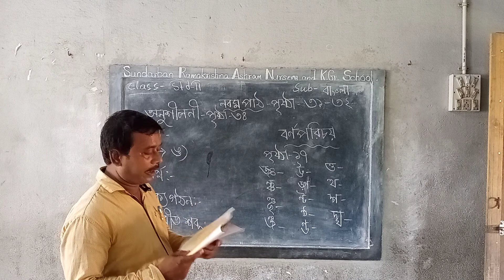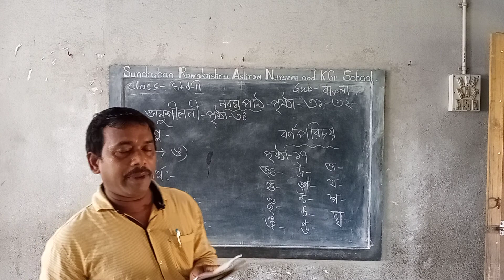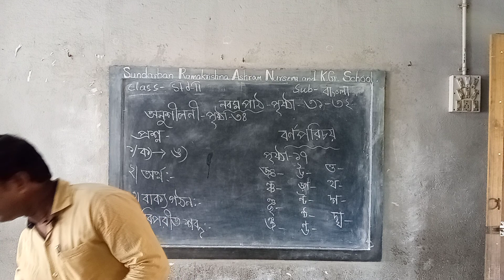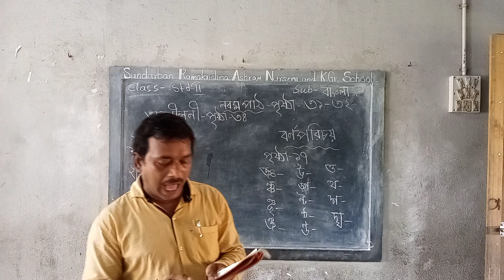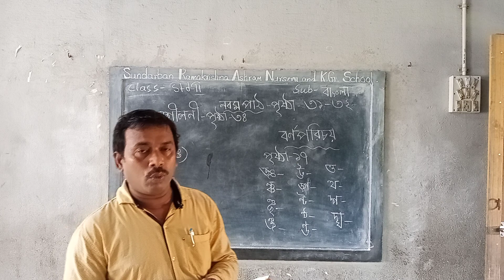STD-ii 📒 bengali(barnaparichay) 🔖 EP-230 (A)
✅Teacher-tanay maity
🔸ADDRESS👉
vill- kakdwip buddhapur...
Post- Kakdwip.
P.s- Kakdwip..
Dist- South 24 parganas.
Pin- 743347..
Westbengal.